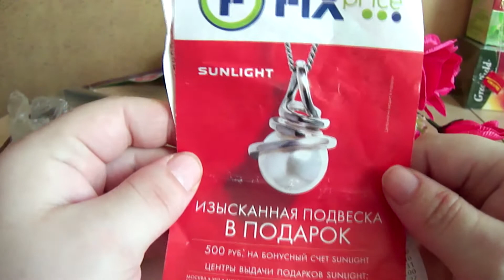Венок для танца в детский сад своими руками.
Идеи в копилку для мамы